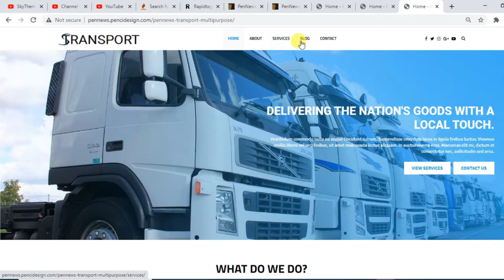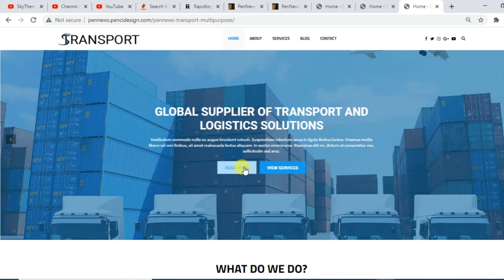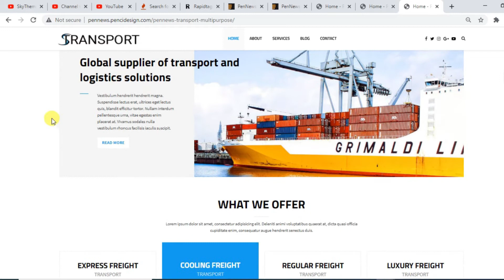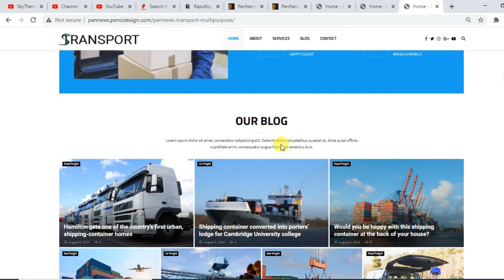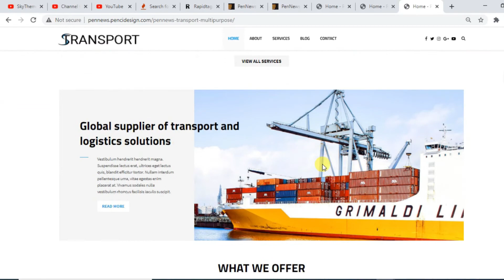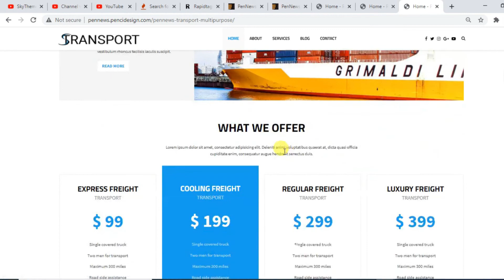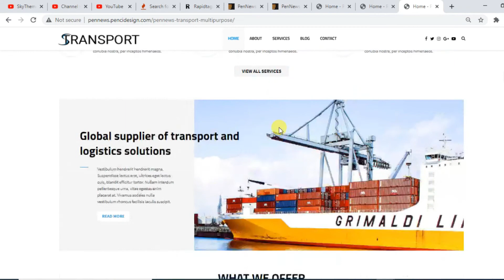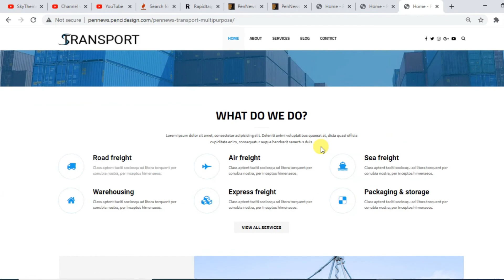Online Transport Service || Start Online Transport Service || Online Transport Service website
This is one of the best multi purpose theme. If you want to open any type of website related to service or grocery store, single vendor or Multivendor you can do easily with the help of Pen News theme.

1.
2.
3.
4. GreenMart Theme

Feature:
One click install any demo.
Google AMP & Facebook Instant Article Supported & Validated
Multiple premium plugins included for free:
WPBakery Page Builder (Visual Composer)
Slider Revolution
Advanced Custom Fields Pro
Layer Slider
Master Slider
Metabox Bundle Lifetime
Convert Plug
Ultimate Addons for WPBakery Page Builder (formerly Visual Composer)
Popup Plugin for WordPress – Ninja Popups
And more premium plugins will be included in the future updates.
Multiple Custom Widgets with great designs
About Us
Banner Box
Authors Box
Login/Register Form
Popular Categories
Social Counter
Weather
Latest Tweets
600+ options from WordPress Customizer
Drag & Drop page builder by WPBakery Page Builder ( Visual Composer ).
White Lable Tool
EU GDRP Policy Compatible
Unlimited Fonts: Upload your custom fonts & google fonts
Advanced Social Counters & Sharing Buttons
10+ Post Styles for Different Stories
Infinite Load More Posts
10+ header styles with each different container
28+ featured sliders style – check demos slider here
40+ Content Blocks – check demos here
10+ Big Grids – check demos here
Supports 3 Types of review: Star, Percent and point.
Multiple global Options for All VC elements, example:
Custom heading styles & text & url
Custom heading icon for each elements
Custom fonts type, font size for each element
Multiple Sidebar Layouts:
2 Sidebars + Content
Sidebar Left + Content
Content + Sidebar Right
No Sidebar – Full 100% Width
No Sidebar – Full Width 1400px Container
No Sidebar – Full Width 1080px Container
Multiple mega menu styles & menu items style: Mega Menu Columns & Category Mega Menu With 2 different styles
Hide/show most elements on your site
Sticky/Un-sticky Navigation
Sticky Sidebar
Ajax Live Search
Unlimited Custom Sidebar – add any custom sidebar you want to your site without touching to the codes.
Video Playlist for VC elements & Widgets
Ajax Login & Register Form
Multiple Portfolio Layouts:
Masonry Text Over Image
Masonry Text Bellow Image
Masonry in 2 Columns
Masonry in 3 Columns
Grid Text Over Image
Grid Text Bellow Image
Grid in 2 Columns
Grid in 3 Columns
Woocommerce Compatible – easy to create a store/shop on your site.
BBPress & BuddyPress Compatible – easy to create a forum & community on your site.
The Event Calendar Compatible – easy create & manage the events.
Multilingual Supported: WPML & Polylang Compatible – easy to create multiple languages site.
Quick Text Translation – Translation your site to your language in seconds.
Free Updates Life Time.
WordPress Multi-Site Supported
Auto-Updates – Don’t worries about update. This theme can be update itself automatically.
Detailed Documentation
Dedicated & Fast Customers Support from PenciDesign